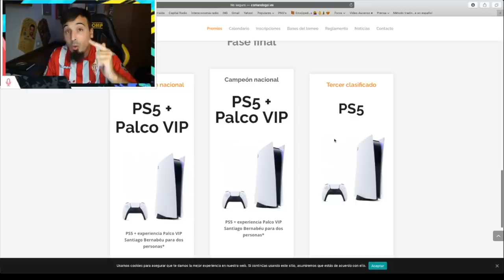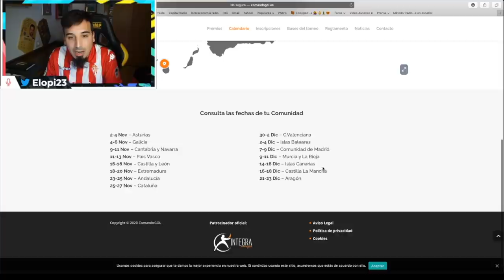MI OPINIÓN del ALCORCON 1-2 SPORTING GIJÓN | LIGA SMARTBANK 2020/21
¡¡3 puntazos y a seguir!! Link para entrar en el sorteo de una PS5